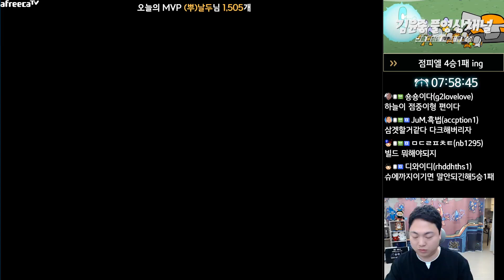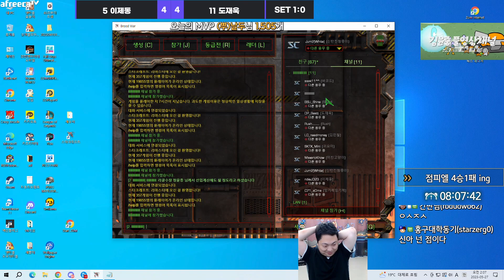[27.5.23] SC:R 1v1 (FPVOD) Shuttle (P) vs Best (P) Nemesis